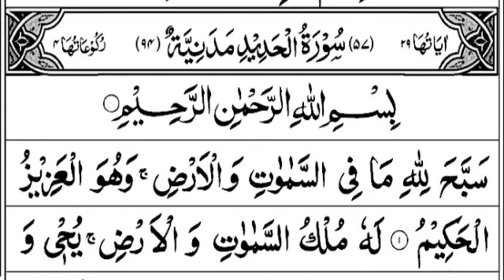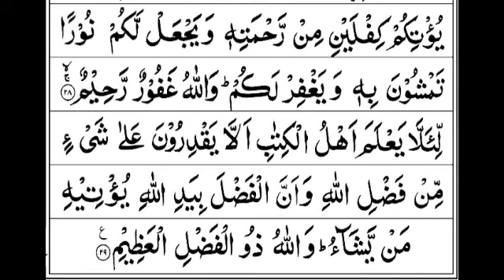57 Surah Hadid Full Screen With Arabic Text By Fatih Seferagic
BarakAllahu Fikum.

Was-salamu ‘alaikum.

0:00 intro
0:09 Recetitation of QURAN

Ramadan TV